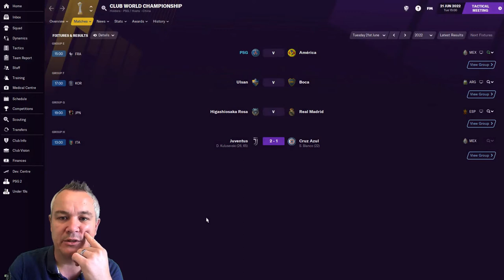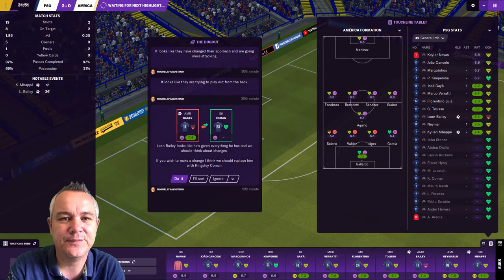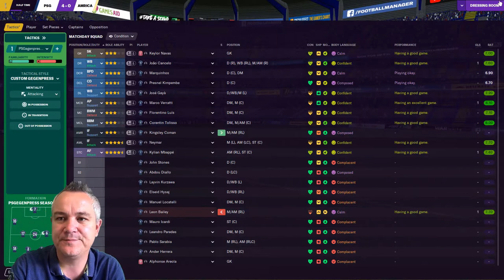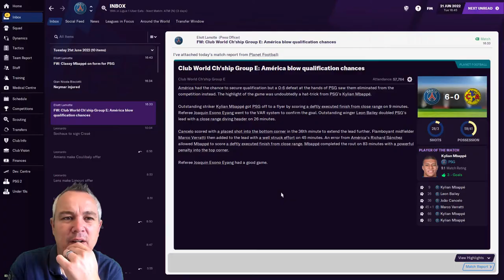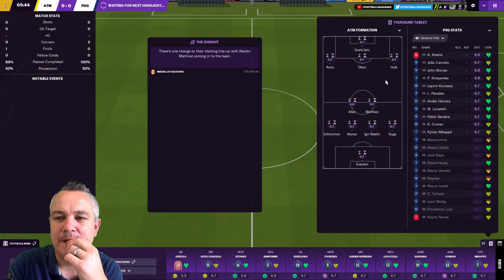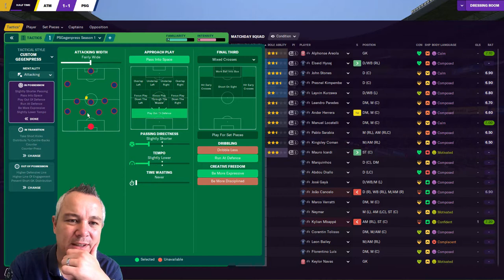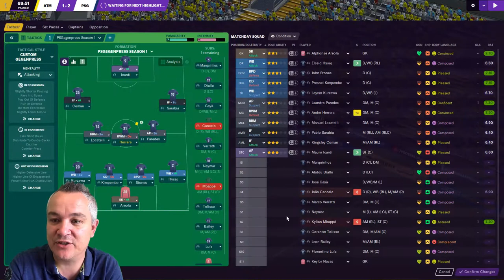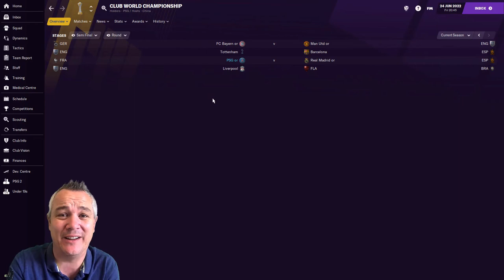FM21 | PARIS ST GERMAIN | DOF CHALLENGE | EPISODE EIGHTEEN | CLUB WORLD CUP | FOOTBALL MANAGER 2021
It's time for a new series on the channel! Ok, yes it is with French giants PSG, but it is a Director of Football Challenge! I have absolutely no control over any transfers - in or out - nor any player or staff contracts. Anybody could be bought, anybody could be sold or released!

The ultimate aim is to deliver the club's first - and hopefully second and third - Champions Leagues. All while the squad is being remoulded by somebody else!

Well, this sneaked up on me! The revamped and expanded Club World Cup is here! This episode sees us play our two group games, and Wednesday and Friday's videos will feature the knockout rounds, IF we get there!

If you haven't yet watched my first FM21 series with 1.